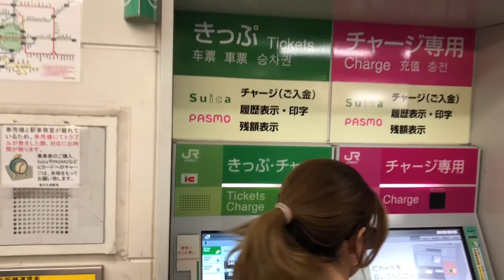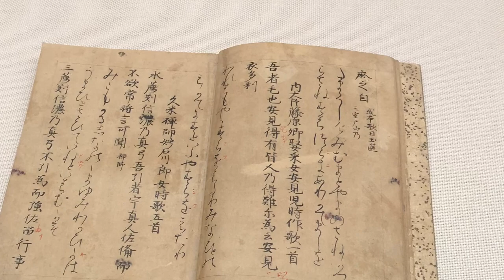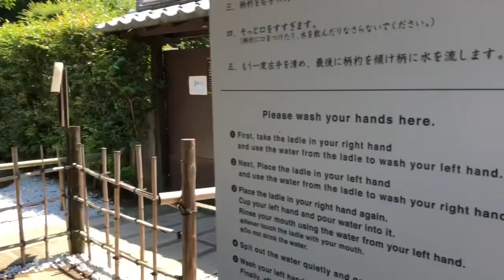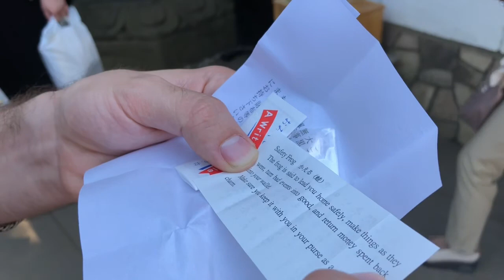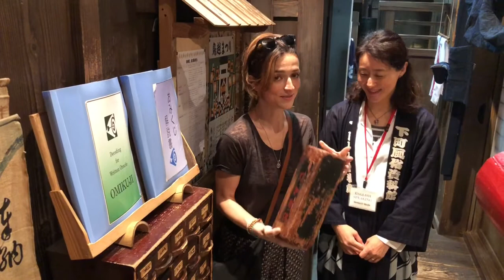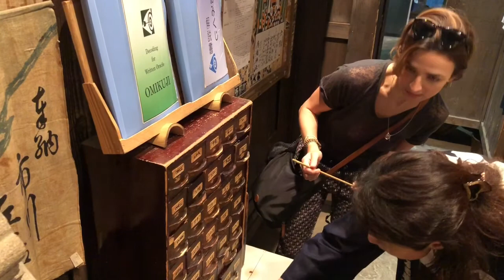Day 2, Tokyo